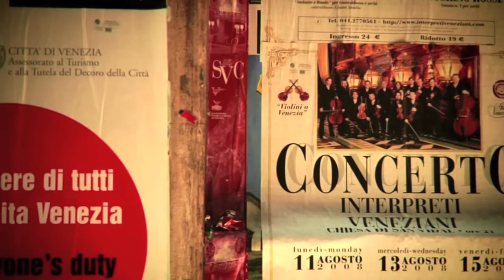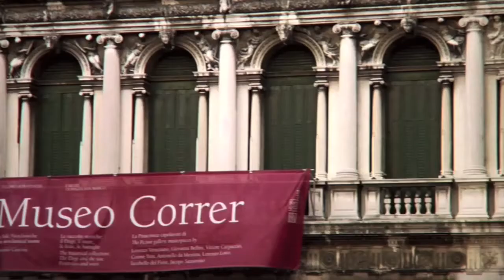Chase You Into The Sun